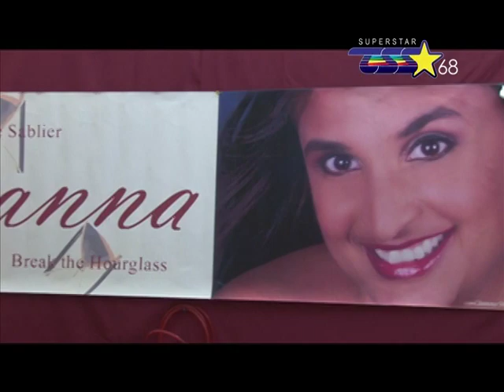VTS_01_1.VOB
Morganna products featured on TV